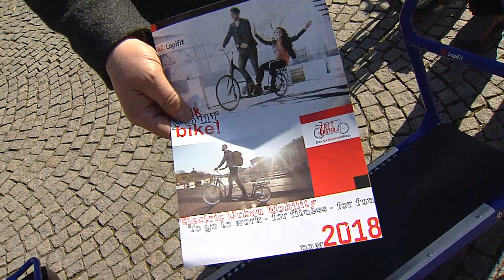Auf dem Lopifit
Elektromobilität ist sehr vielseitig. Wir haben uns ein Gefährt zeigen lassen, das zu den jüngsten Produkten dieser Fortbewegungsmittel zählt.